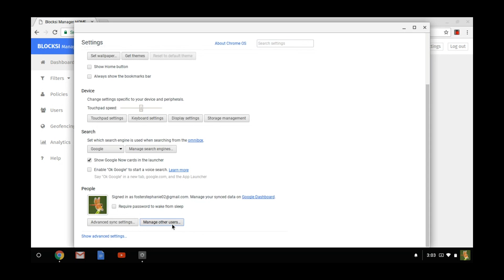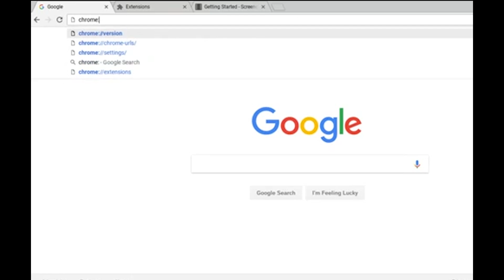How to enforce parent ownership of the Chromebook